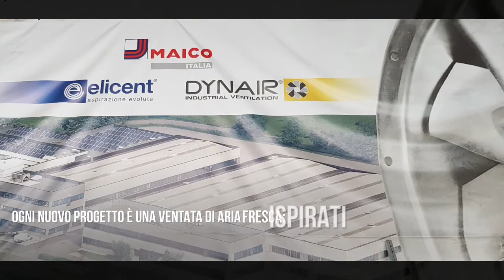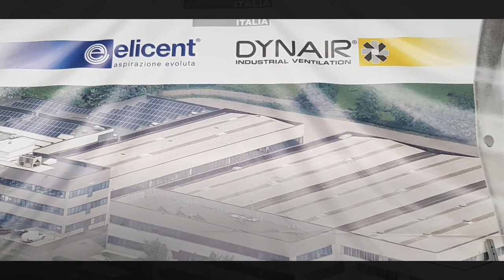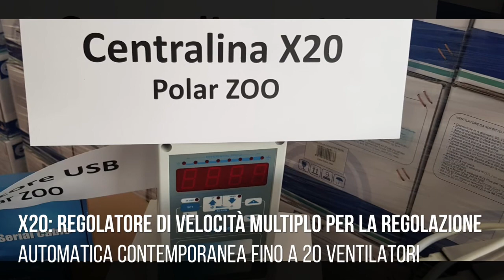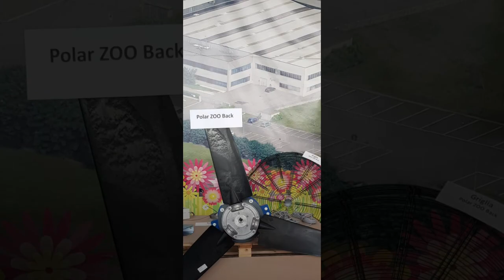I vantaggi dei Ventilatori "Super Polar HVLS" per Industria, Terziario ed altri per la Zootecnia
Benessere e risparmio energetico in grandi ambienti industriali e commerciali:
- Condizioni di comfort adeguate e qualità dell’aria sono fondamentali in un ambiente di lavoro. Tuttavia, nei locali commerciali e industriali molto ampi e dai soffitti alti, è difficile garantire un riscaldamento ottimale per tutto l’orario di attività. I costi energetici sono elevati e i risultati poco soddisfacenti
- Il calore emesso dagli impianti di riscaldamento (radiatori, generatori di aria calda etc.) tende verso l’alto per il moto convettivo, stratificando a livello del soffitto e lasciando zone più fredde nella parte bassa verso il pavimento
- Spesso in grandi spazi come capannoni industriali, centri commerciali, musei si verifica che, per mantenere i 18 °C ad “altezza uomo”, la temperatura dell’aria in zona soffitto superi i 30-35 °C. In queste condizioni il benessere di chi frequenta l’ambiente diminuisce, mentre i costi per garantire una temperatura ideale lievitano enormemente

La soluzione per risolvere il problema è la destratificazione termica mediante l’utilizzo di ventilatori da soffitto:

1) Opportunamente posizionati, questi creano, anche a bassa velocità, la corretta miscelazione tra aria calda e aria fredda creando quindi una temperatura uniforme
2) Con tutti i vantaggi che ne derivano in termini di comfort e di effettiva riduzione del consumo energetico
3) Studi specifici dimostrano che, applicando i sistemi di destratificazione termica in particolari ambienti commerciali e industriali, si ottiene un risparmio tale da ammortizzare le spese sostenute per l’acquisto e l’installazione dell’impianto in soli 4 anni
I destratificatori Super Polar HVLS (High Volume Low Speed), dotati di 5 pale con profilo SELIG e disponibili da 3, 4, 5, 6, 7 metri, generano una costante movimentazione e miscelazione dell’aria, con notevole riduzione del consumo energetico rispetto ai tradizionali ventilatori.

La tecnologia HVLS è una valida alternativa ai tradizionali sistemi HVAC o un’integrazione degli stessi con notevoli vantaggi:

1. riducono i costi di riscaldamento fino al 30%
2. riducono la temperatura percepita fino 6 C°
3. riducono la proliferazione di virus, batteri e muffe
4. prevengono la formazione di condense, evitando il deterioramento di materiali e/o macchinari
5. aumentano la produttività degli operatori grazie al maggior comfort nell’ambiente di lavoro
6. riducono i fermi macchina (nel caso di macchine CCN e / o circuiti idraulici / meccanici / elettronici)
7. hanno un consumo estremamente basso (motor-inverter a bordo)
8. possono essere installati su pre-esistenti impianti di riscaldamento/raffrescamento
9. possono essere installati progressivamente evitando investimenti  economici eccessivamente gravosi

Super Polar HVLS:
1) applicazioni industriali - stabilimenti industriali, fabbriche, magazzini, centri di raccolta e deposito, siti di stoccaggio con ambienti caratterizzati da alti soffitti e presenza di operatori e macchinari
2) applicazioni commerciali - spazi di medio-grandi dimensioni, centri commerciali, teatri, sale conferenze, aule per riunioni e meeting, sale fitness, palazzetti dello sport
3) applicazioni in ZOOTECNIA - allevamenti di vario tipo sia di bovini che di suini

Zootecnia e Ventilazione:
- La ricerca scientifica negli ultimi anni ha evidenziato come la qualità dell’aria respirata dagli animali sia alla base del loro stato di salute e del miglioramento delle performance produttive
- Studi ingegneristici e di termodinamica, in parte mutuati dal settore avicolo e suinicolo, hanno permesso di meglio definire e calcolare le caratteristiche strutturali e le dotazioni impiantistiche che ogni edificio dovrebbe avere per garantire un corretto microclima al suo interno
- Tra le tecnologie sviluppate che stanno ottenendo un notevole successo, una delle maggiori innovazioni sono i destratificatori di grandi dimensioni. Con questo tipo di ventilazione viene fornita aria fresca, rimuovendo così l’umidità in eccesso e aiutando a regolare gli sbalzi di temperatura stagionali

La ventilazione è il metodo per garantire una buona qualità dell’aria, tanto che gli americani per definirne le caratteristiche hanno inventato una sigla proprio con le lettere della parola aria (“air”): Adeguato - Ingresso - Rimozione. Questo perché in un ambiente di stalla è importante che vi sia un adeguato ingresso ed uscita dell’aria per ottenere il ricambio necessario:

1) Polar ZOO Rack 2500: ventilatori a pale
• aree di attesa della mungitura e di alimentazione; zone a rischio stress da calore per gli animali
• installazione in serie, leggermente inclinati e distanziati fra di loro
2) Polar ZOO BAck 1300: ventilatori a pale
• zone di riposo a cuccette
3) Eco ZOO: ventilatori assiali
• aerazione costante in ambienti dai bassi soffitti come le stalee; sono unici per silenziosità ed efficienza